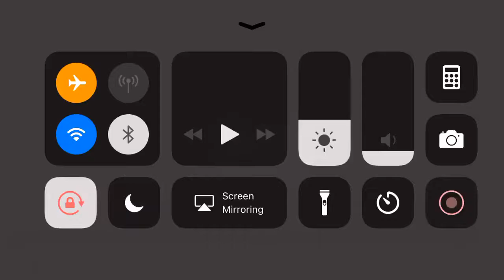Clown House - Gameplay HD